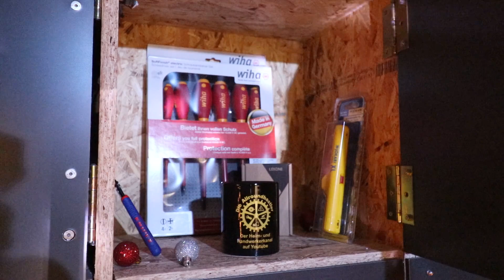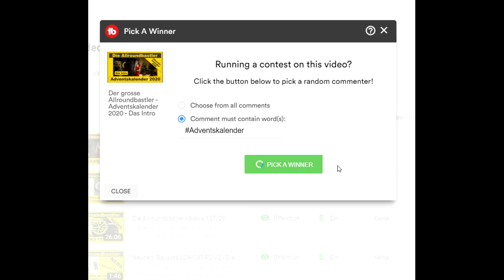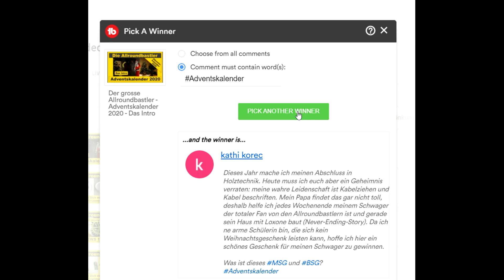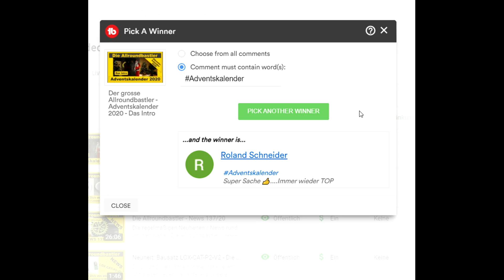Der grosse Allroundbastler Adventskalender 2020 - Türchen 1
Heute öffnet sich das 1.Türchen vom Adventskalender
▬ Teilnahmebedingungen zum Adventskalender-Gewinnspiel ▬

Veranstalter des Gewinnspiels ist:
Die Allroundbastler
Inh. Markus Weyel
Gewerbepark West 4
56472 Hof

Teilnehmen kann jeder, der unter diesem Video den
im Video angegebenen Hashtag in die Kommentare schreibt.
Das Gewinnspiel beginnt am 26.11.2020 und endet am 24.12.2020 um 12 Uhr.

Vorlost werden die Gewinne aus dem Adventskalender in unserer Werkstatt.
Jeden Abend vom 1.12. bis zum 24.12. werden die Gewinner per
Zufallsgenerator ermittelt und in dem jeweiligen Abendvideo
des jeweiligen Tages genannt.

Um den Gewinn zu erhalten, muss man seine Kontaktdaten und seinen Youtubenamen auf dem Kontaktformular auf unserer Homepage eintragen.

Als Amazon-Partner verdienen wir an qualifizierten Käufen.